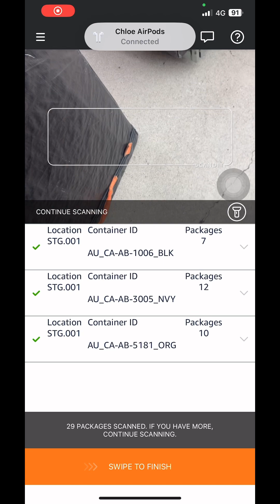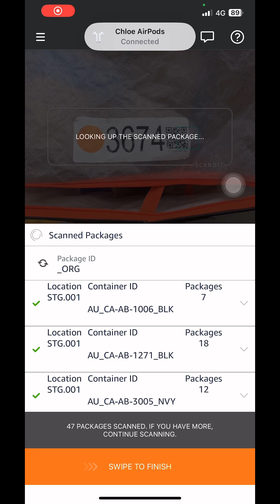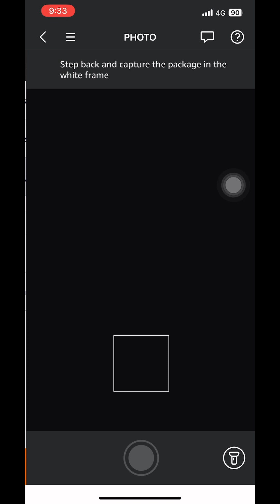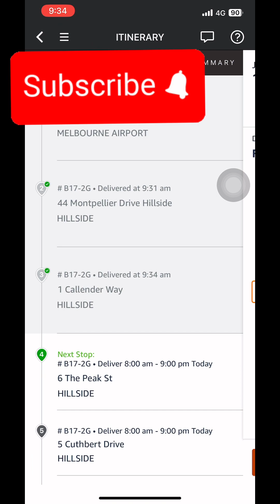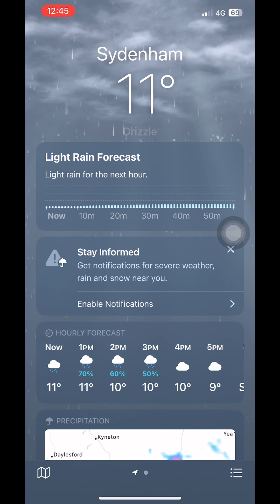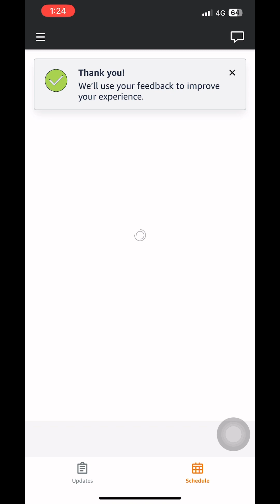Cày được $200 trong hơn 4h đồng hồ bằng chạy giao hàng cho Amazone ở Úc